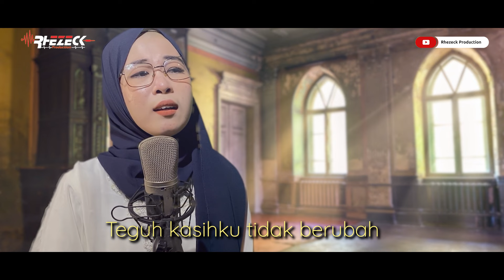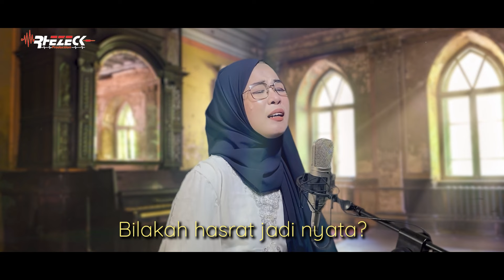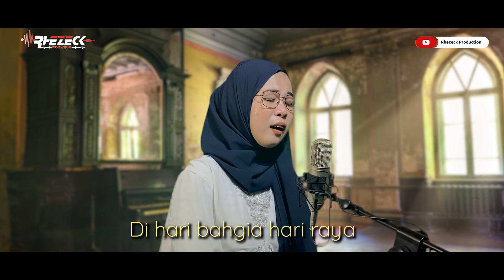AIR MATA SYAWAL - SITI NURHALIZA cover Nuraina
Air Mata Syawal di populerkan Oleh Siti Nurhaliza
Berikut adalah cover lagu AIR MATA SYAWAL yang dipopulerkan Artis: Siti Nurhaliza
Album: Anugrah Aidilfitri
Dirilis: 2003
Lagu Air Mata Syawal di cover oleh Nuraina
pada 30 ramadhan 2022